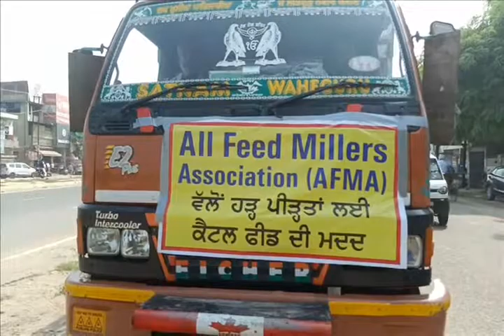Jalandhar में बाढ़ पीड़ित इलाकों में Deputy Commissioner Sandeep Hans ने की बड़ी कार्रवाई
पंजाब में बीते दिन बाड़ आने से पंजाब के जालंधर में बाढ़ पीड़ित इलाकों में पंजाब फीड मिल्स की और से पांच लाख की पशुओ के लिए खुराक भेजी,  मोगा डिप्टी कमिश्नर संदीप हंस ने तीन गाडियों को किया रवाना